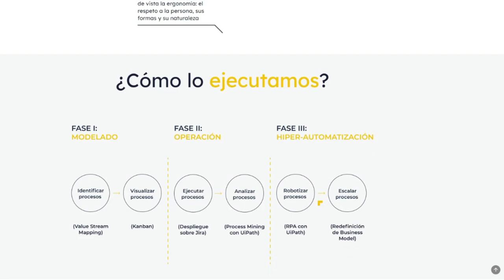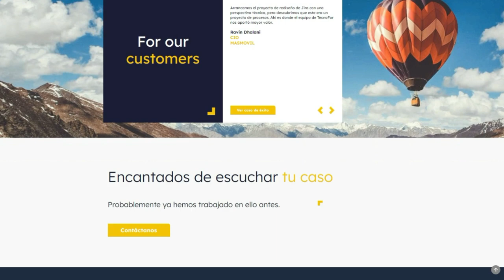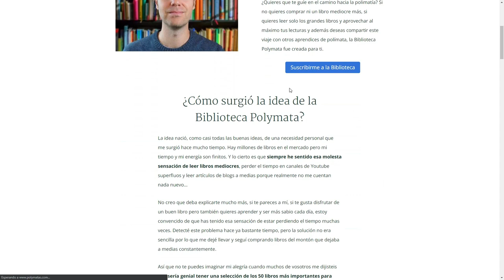Santiago Sánchez-Migallón y la Inteligencia Artificial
Para ver un ejemplo de la ficha del Gen egoísta entra

La mente es uno de los mayores misterios que científicos y filósofos están intentando desvelar. En realidad llevamos milenios intentando hacerlo. La biología y la neurociencia han hecho avances importantes sobre el funcionamiento del cerebro en las últimas décadas y hay quien piensa que conociendo mejor el cerebro acabaremos entendiendo la mente. Pero también hay filósofos e informáticos que se están acercando a la mente desde otro ángulo: intentando simular una.

Santiago Sánchez-Migallón es mi invitado de hoy. Es profesor de filosofía e investigador de filosofía de la mente e Inteligencia Artificial. Reflexiona y divulga sobre la mente, la consciencia, la Inteligencia Artificial y otros temas relacionados con la filosofía en su blog Von Neumann Machine.

Hoy me lo voy a pasar genial porque llevo tiempo detrás de alguien con quien hablar sobre Inteligencia Artificial, un campo muy fértil en los últimos años, en el que se han hecho avances que te van a dejar con la boca abierta. ¡Empecemos!
Si quieres leer el artículo de mi blog donde referencio los temas, libros y citas más importantes, entra